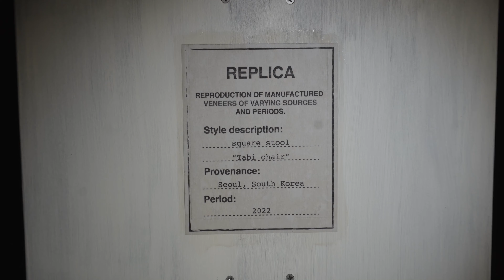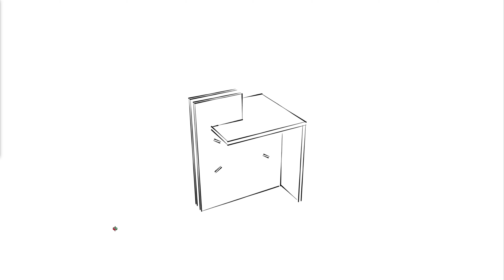타비체어 스케치업 모델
비앙게토 타비 체어 3D 모델입니다